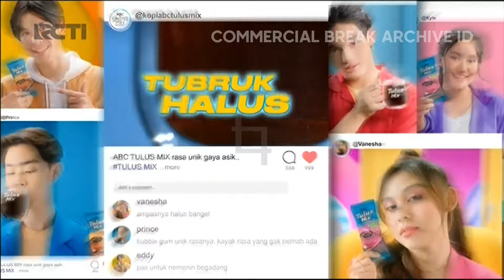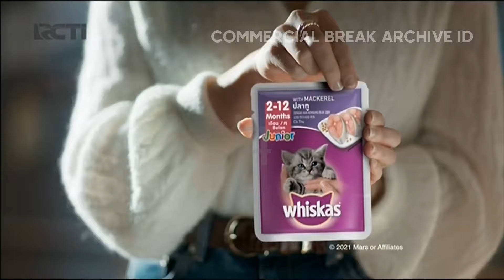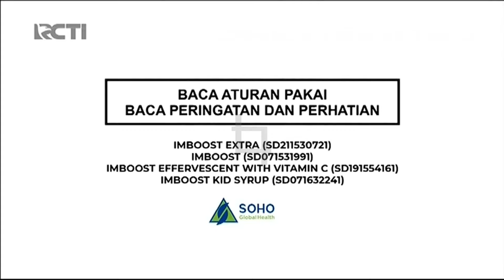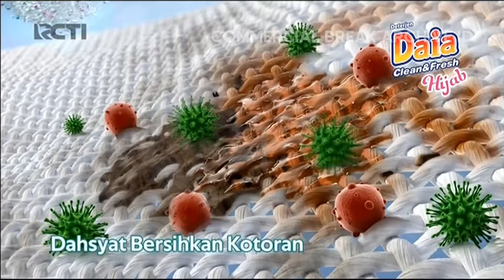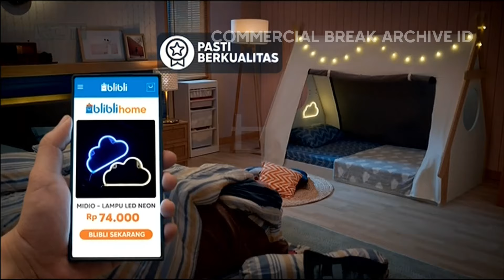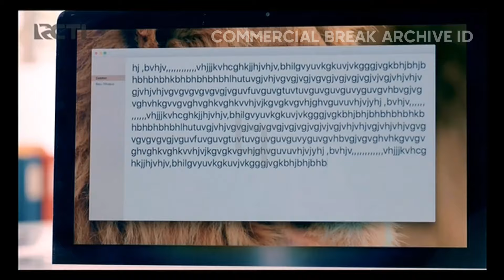RCTI - Jeda Iklan pada saat Seputar iNews Siang (10 Mei 2022, Full segment)